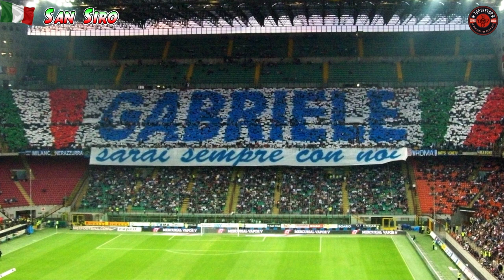I 10 Stadi più famosi del mondo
Oggi ci immergeremo nell'entusiasmante mondo degli stadi di calcio più celebri. Prima di cominciare, è importante sottolineare che questa lista non mira a stilare una classifica, ma piuttosto a esplorare una selezione di stadi che si sono distinti per la loro storia unica, le squadre che vi hanno dato vita, la loro capienza, l'architettura distintiva e l'importanza storica delle partite che li hanno ospitati.

Non dimenticate di visitare gli altri Social  del canale:

OFFERTE

30 Giorni di Amazon Music Gratuiti

Questo Mi Fa Impazzire

Scheda Grafica
Scheda Madre
Memoria SSD
Dissipatore a liquido
Memoria Ram
Masterizzatore Esterno